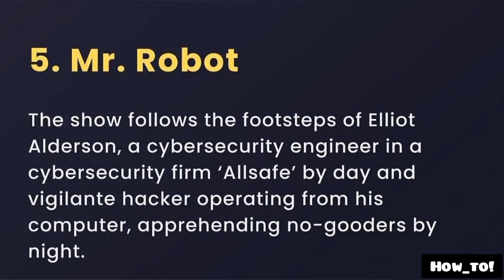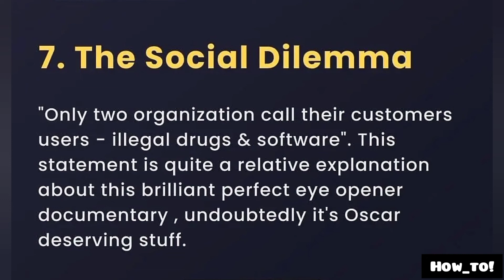7 must watch movies for programmers in 2022 🎬🎥📽️🔥